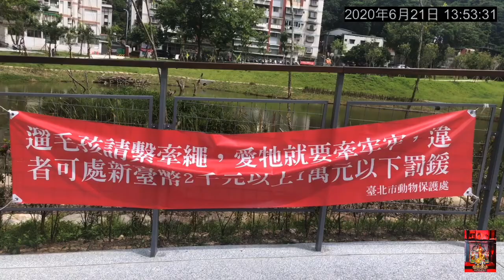盧明通紅冠水雞及白頭鳥洗澡